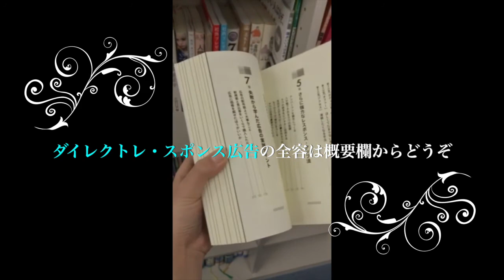営業は売り込みから選択に変わる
「分かりやすい表現」の技術
意図を正しく伝えるための16のルール
著者　藤沢 晃治

【Amazon music】